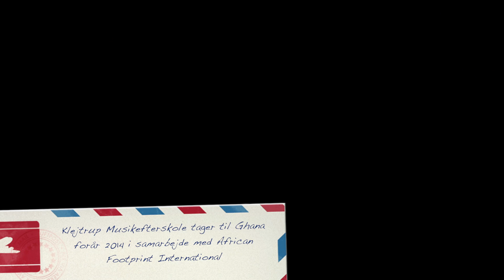Klejtrup Musikefterskole-African Footprint International 2013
African Footprint International besøger Klejtrup Musikefterskole årgang 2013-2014 som optakt til udlandsturen, der denne gang går til AFI's hjemland, Ghana